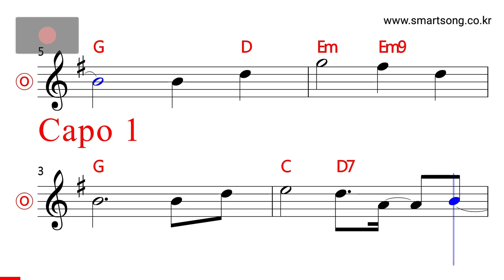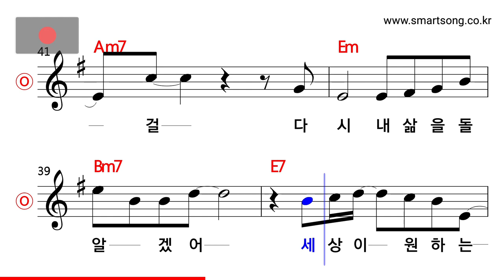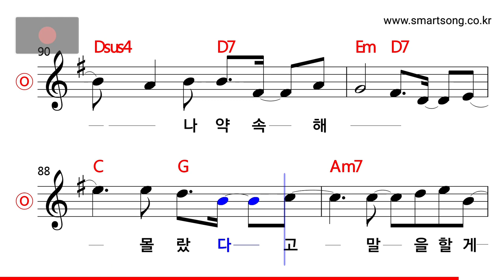Sky -영원 MR